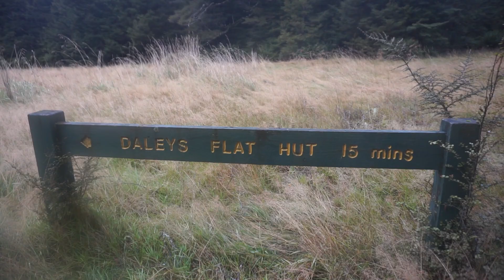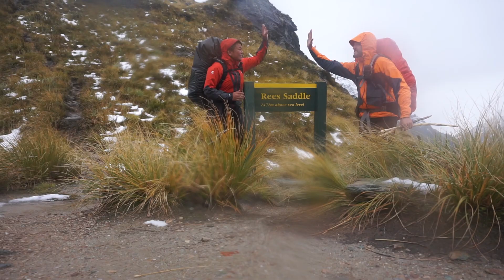Glenorchy Adventure 2018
Rees-Dart track
Earnslaw Burn track
Wanaka
Mt Aspiring National Park
Queenstown-Glenorchy